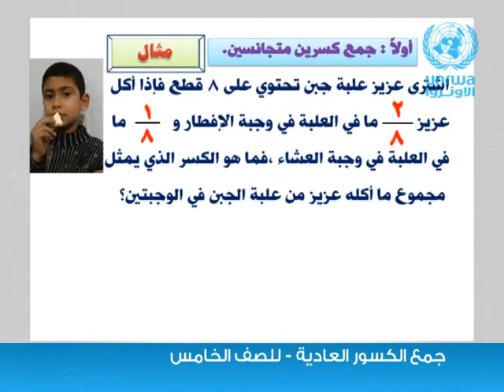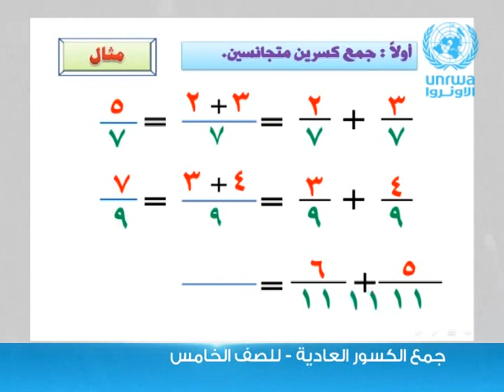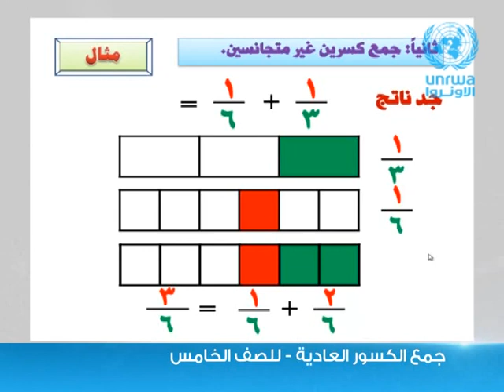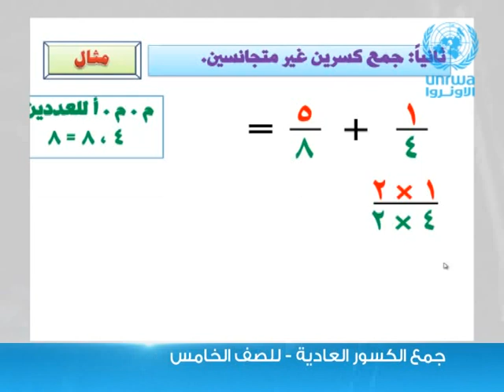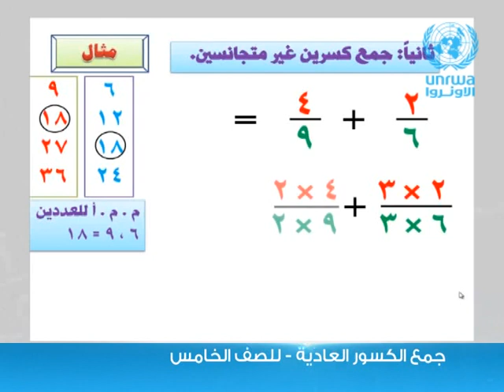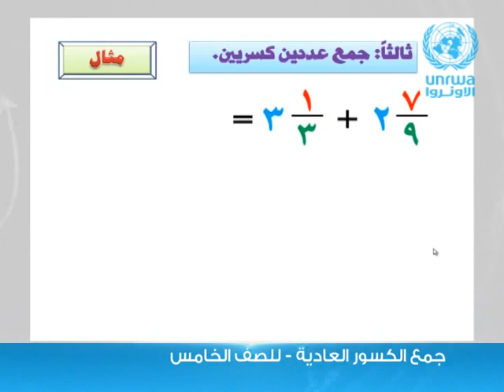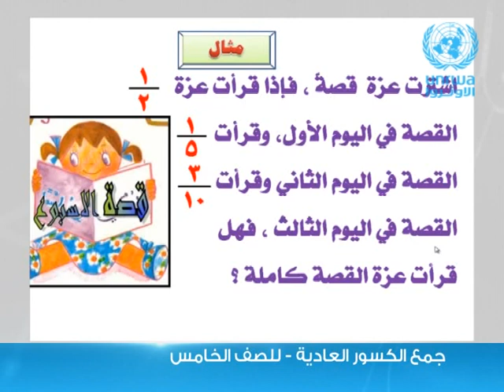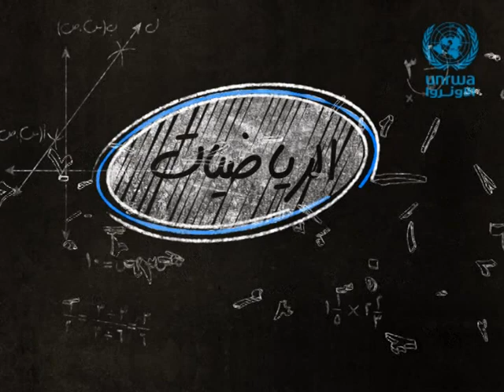الرياضيات | الصف الخامس | جمع الكسور العادية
سنتعلم في هذا الدرس ● إيجاد ناتج جمع كسرين متجانسين ● إيجاد ناتج جمع كسرين غير متجانسين ● إيجاد ناتج جمع عددين كسريين

مشاهدة ممتعة